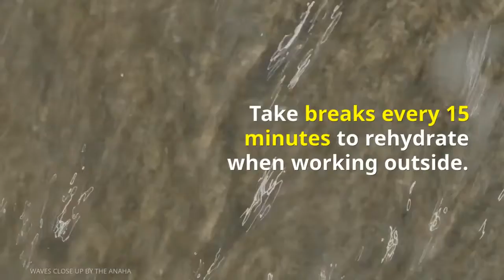Spring Time Safety Share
After another historically wet winter in Nevada, temperatures are starting to (slowly) increase and people will be spending more time outside of the house. Here are some tips on how to stay safe this spring.